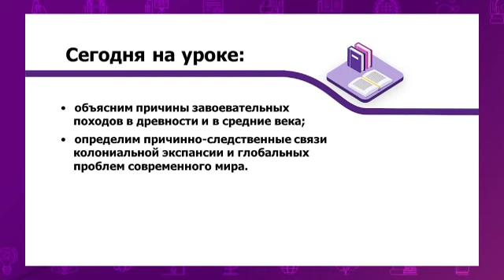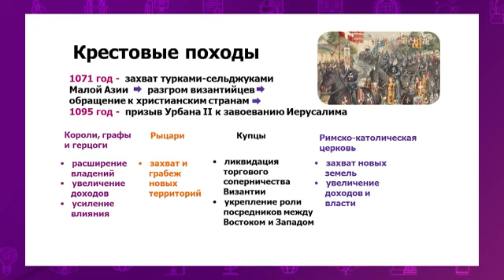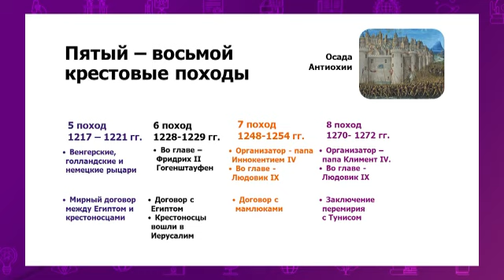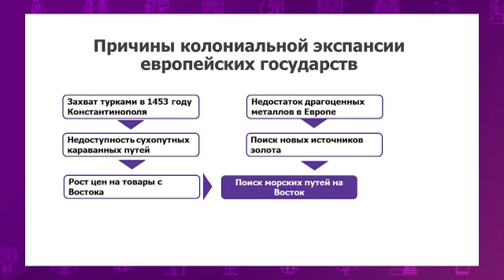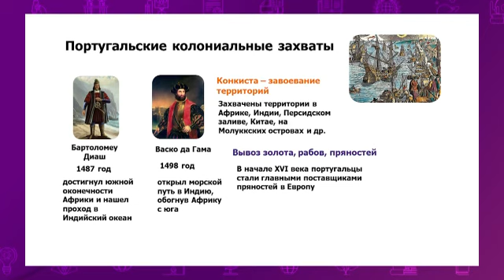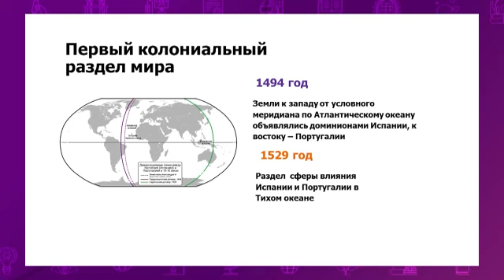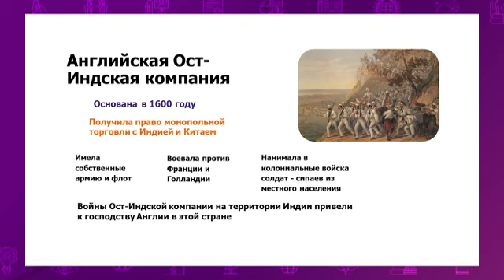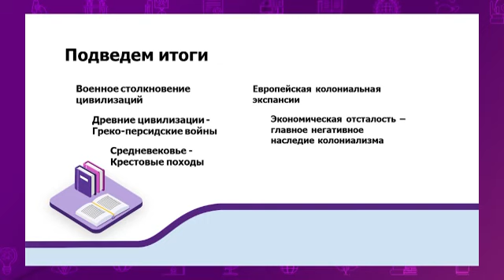Всемирная история. 10 класс. Военно-политический аспект взаимодействия цивилизаций /13.10.2020/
Тема урока: Военно-политический аспект взаимодействия цивилизаций